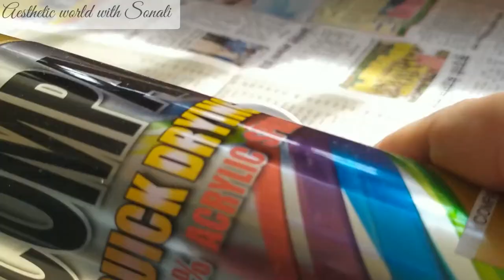How to Reuse Kulfi Matka/pot| Treasure from trash.| Wealth out of Waste.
Hi Everyone,
This is My Diy/Art/Craft Related Channel.

Channel Description - On This Channel I Upload Videos About Diy/Art/Craft/Life/art/hacks/Tips, art material review Etc...